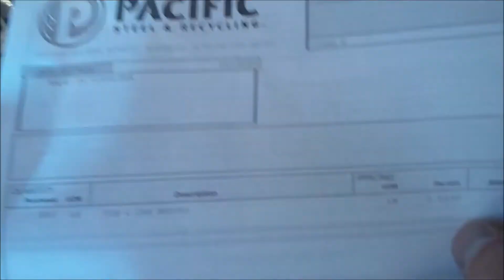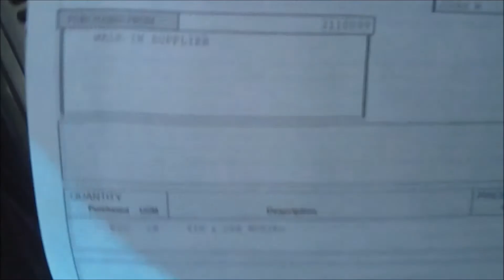Lots of Work, Little Pay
Well we made another Scrap run today, had only 800pnds, made $20 bucks, almost not worth it ;) Oh well, a few trips a day you can easily make a $100.